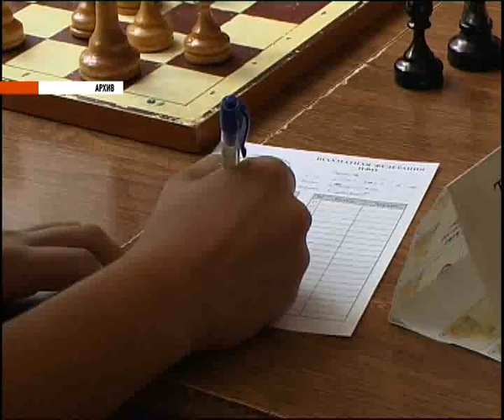Истоки Орел 27.10.11 trk-istoki.ru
Орловские энергетики стали сильнейшими в турнире по блиц-шахматам (подробнее на сайте trk-istoki.ru)